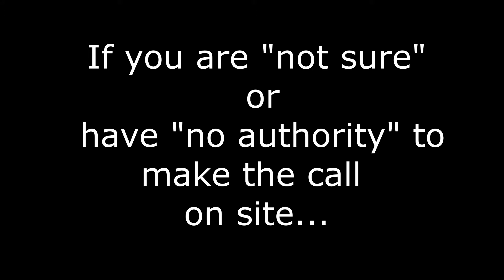Claims estimate photo labeling trick | Impact Area vs Hail Damage